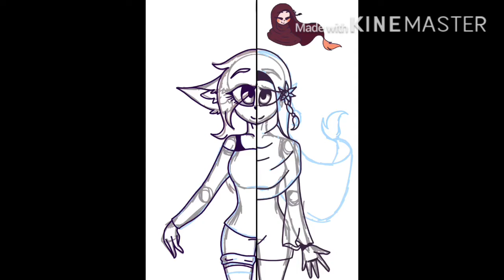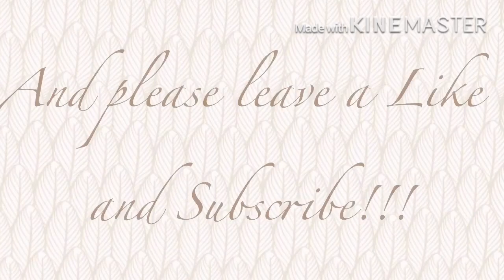Fantasy and Reality[SPEEDDRAW](IbisPaintX)//pls read desc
This is not an update... Its just something to fight against my art block and Im pretty proud of it... I just really love my new Hijab design tho...oh I forgot that I have a new outro and I’m kinda getting over the drama that I kinda caused :3

Oh btw since I already have YT Studio. I can now know how my channel is going and its pretty good.. stats are down but not too low... btw please help me get 1k subs so I can do more animations that will be in high quality...ples...

Oh and if you didnt know... there is a program where you can get paid by making ur videos... AFTER you get 1k subscribers... according to Youtube Help...

Programs
IbisPaintX
Kinemaster